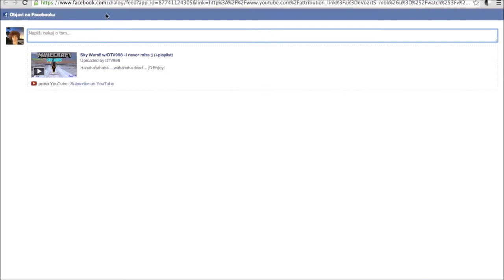Sky Wars!! w/DTV998 -Epic drop!!! :D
TrixzZ :3